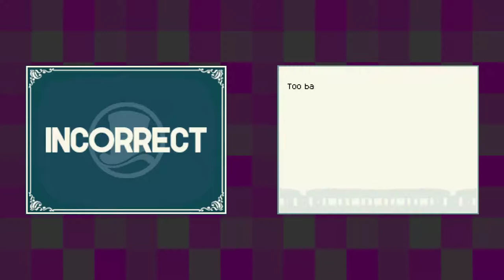Professor Layton and the Diabolical Box [2] Puzzle Train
Got a text during this video from work and was intermittently playing while working on work stuff, so I was quite distracted. Didn't help that it was late at night. Not the best play on my end.